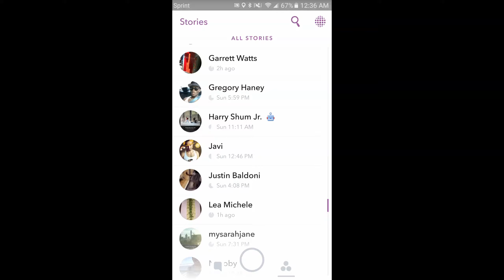Gregory Haney's Snapchat [7/24/16]